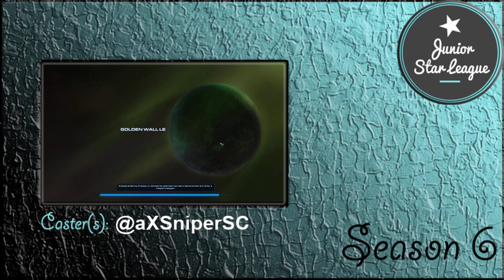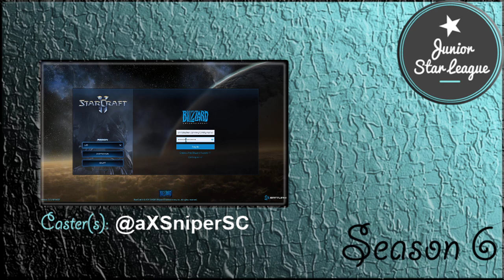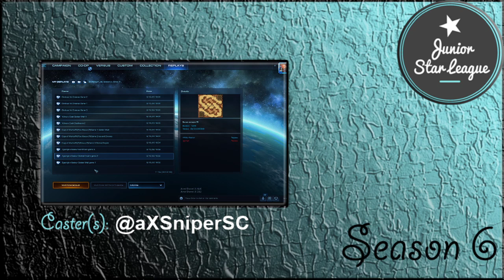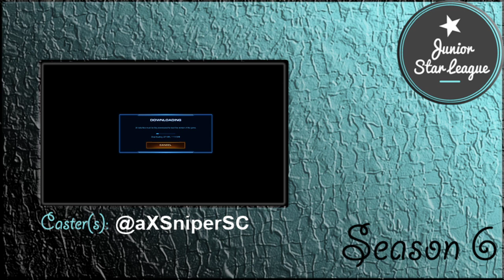JSL Season 6 Week 1 Group C Part 2